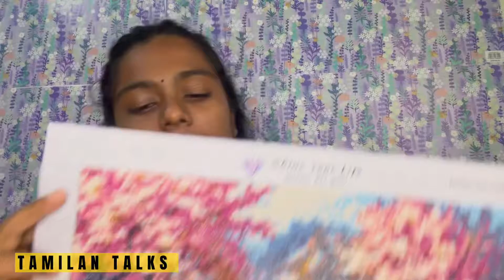COMPLETED FIRST DIAMOND PAINTING || SECOND PIECE IN PROGRESS